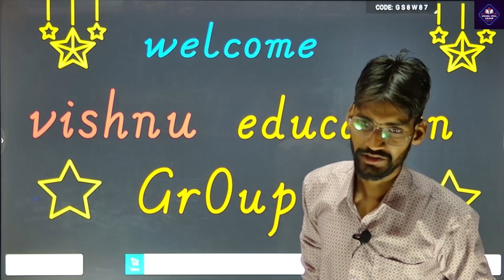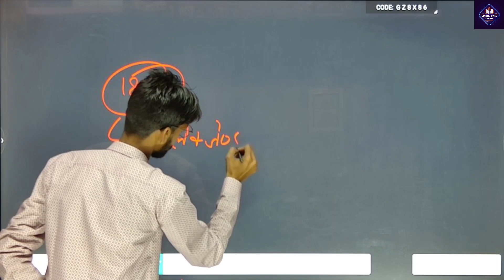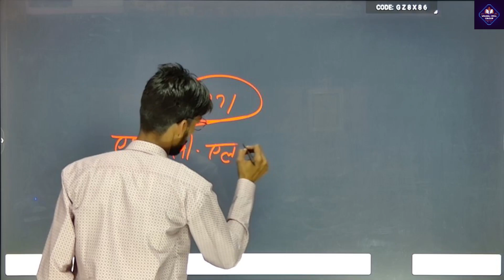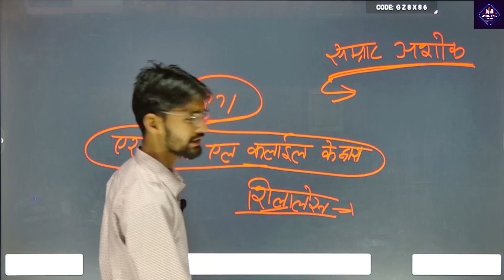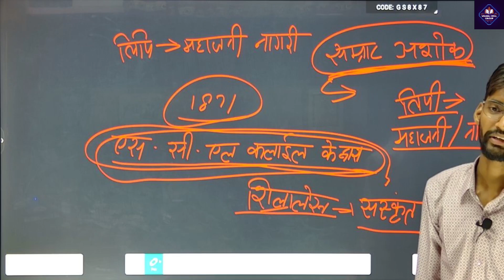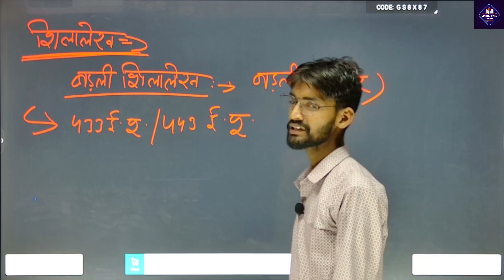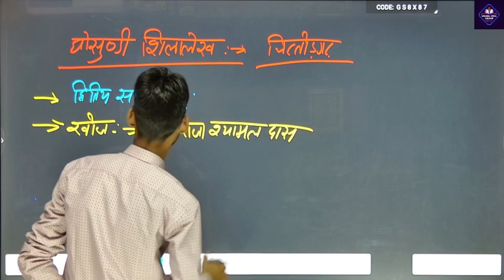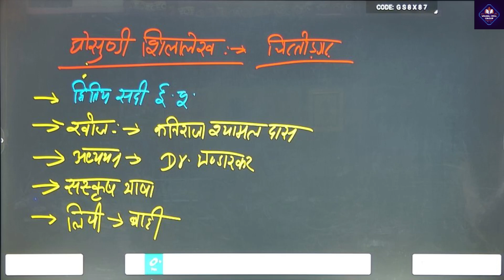rajasthan history ( शिलालेख ) class 01 by vishnu kumar sir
well cone to Vishnu education group

# पशु परिचर पशुधन_सहायक_भर्ती_2023 परिचर
 मैं इस चैनल के माध्यम से समस्त अभ्यर्थियों की मदद करूँगा जो रीट, पटवारी, CTET, व्याख्याता, RAS, वनरक्षक, SI, LDC,RAJ.POLICE VDO और समस्त राजस्थान की प्रतियोगी परीक्षाओ की तैयारी करते है। समय समय पर रोचक जानकारी व मोटिवेशनल वीडियो भी साझा किये जायेंगे।

हम आ प के उज्वल जीवन की कामना करते हैं
           team:- Vishnu edu. group